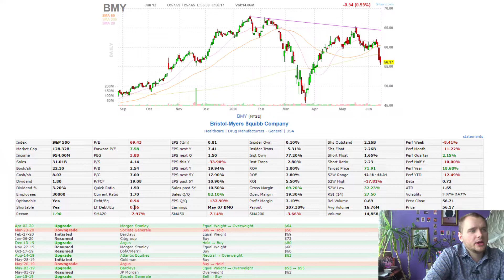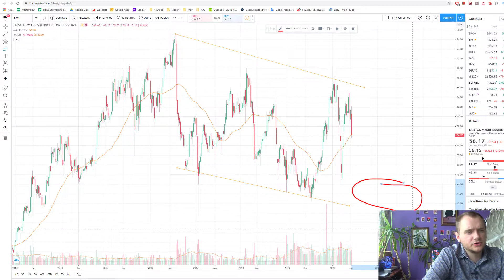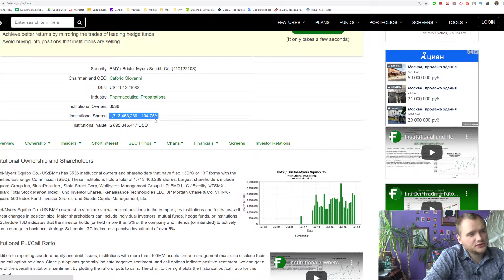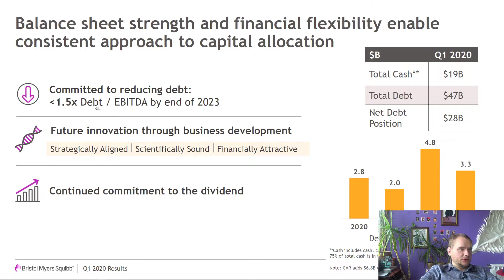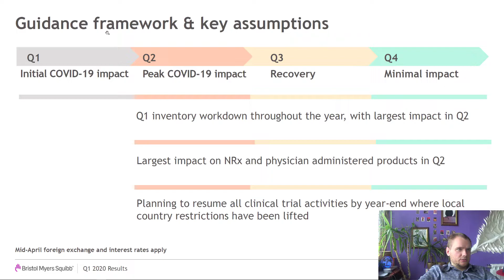$BMY Stock Analysis📈, should we buy Bristol-Myers Squibb Company for dividends?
BMY stock acting very well last 5 years, but stock price bring us MINUS 14%.

Greeting Investors! My name is Denis and I am trying to do something special on this channel. I publish here my trading ideas, they all recorded on google spreadsheet you can check it absolutely free and analyse it. Here lots of youtubers who always publish they ideas, but you can’t analyse it. Don't forget to make your own research BEFORE you will buy something!

Some of you can think that my video is boring, you can watch it on “x2.0” speed and it will be OK.

If you have a lot of money you can make a donation

I use two brokers to trade stocks:
They are both SIPC protected (250 000$ on stocks, plus 250 000$ on cash)

Write me on instagram or via email (channel about page).

💻 My Recording and editing software